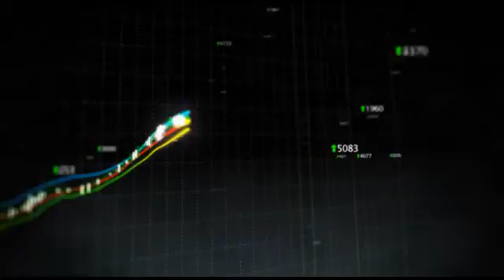Morgan Stanley Raised Its PT For Rockewell Automation To $73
Morgan Stanley raised its price target for Rockwell Automation (NYSE:ROK) to $73 from $67 and maintained its equal-weight rating on the stock.

The bank sees 2011 EPS of $4.40 and 2012 EPS of $5.00.

Rockwell Automation is currently above its 50-day moving average (MA) of $70.88 and above its 200-day of $60.43.